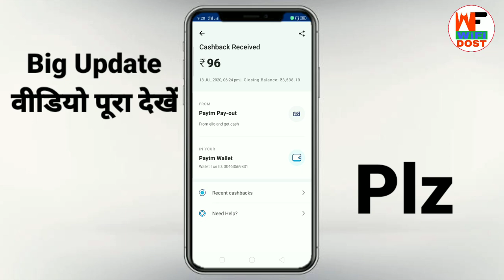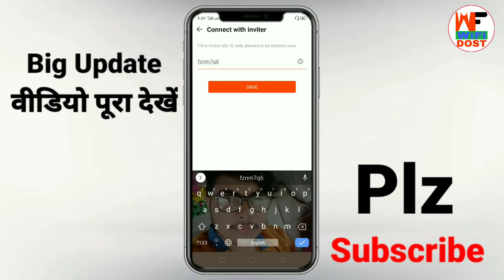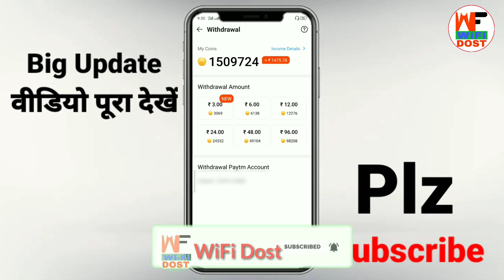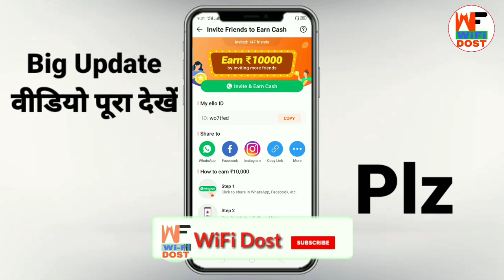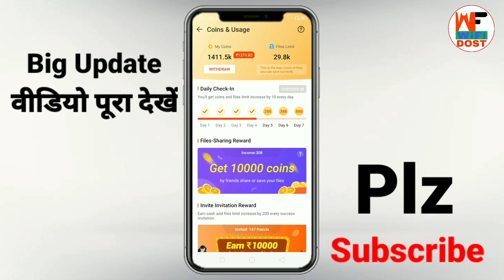ello app withdrawal money payment proof | ello app se paise kaise nikale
Refer Code - wo7tfed

🔴 My Use 🔴